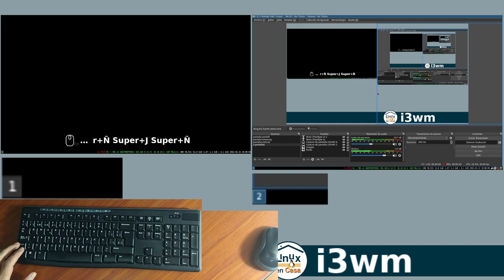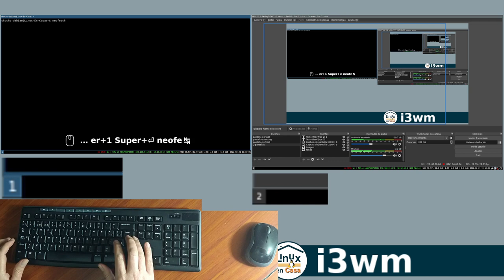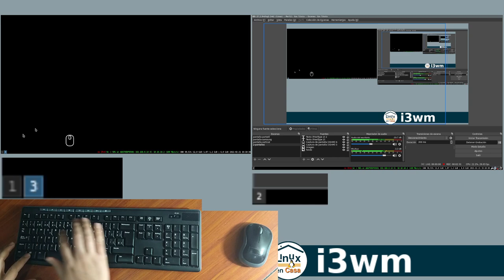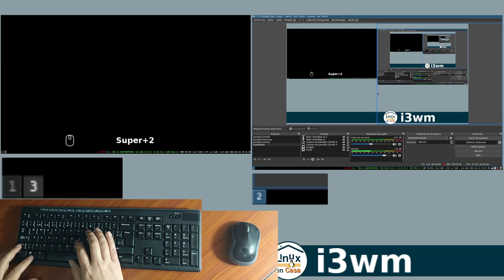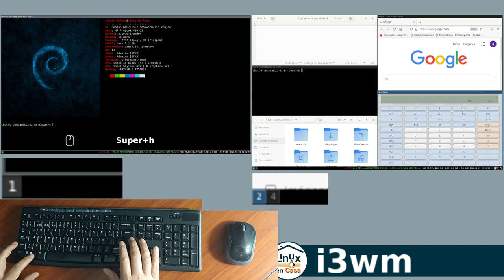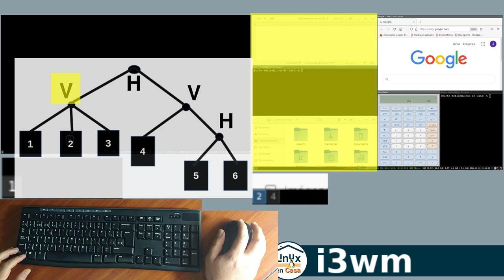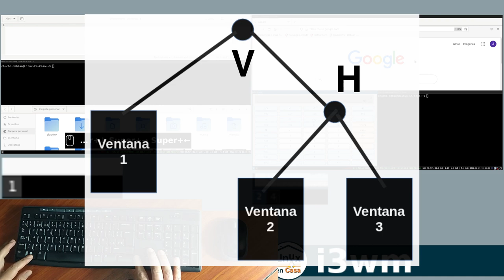(3/4) Atajos de Teclado en i3wm.🐧 Tiling WM [V315]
En este tercer video sobre los atajos de teclado en i3wm se tiene una configuración con 2 pantallas en la que explico cómo mover ventanas de una pantalla a la otra.  Adicional se explica la combinación Super + A de "Focus Parent"

00:00  Intro - i3wm
00:16  Mover ventanas entre pantallas
00:58  Crear Escritorios
01:50  Mover ventanas a un Escritorio existente
02:08  Ejemplo - Mover ventana a Escritorio 3
03:24  Focus Parent